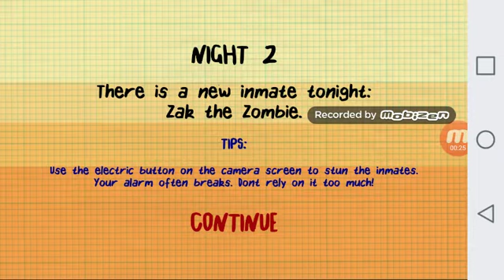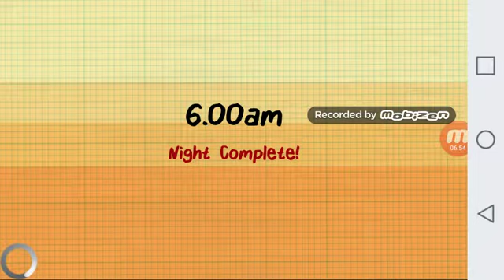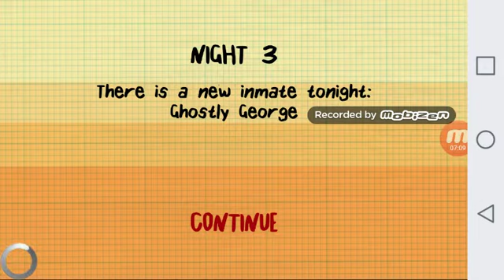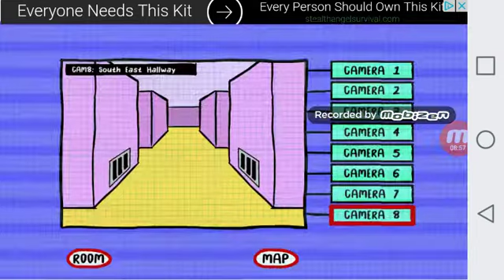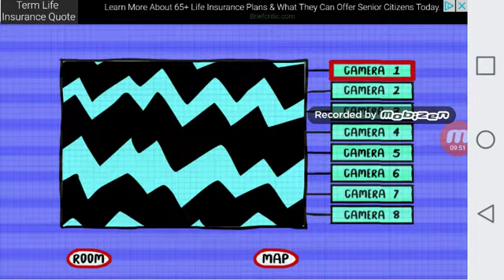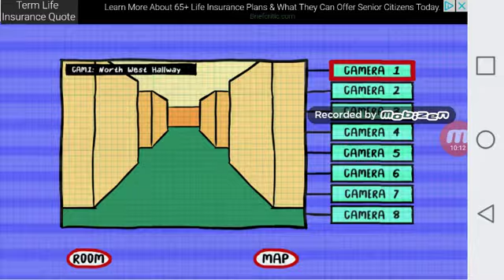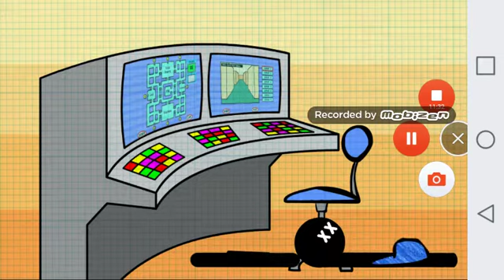Stickman survival 2 let's play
Playing Stickman survival